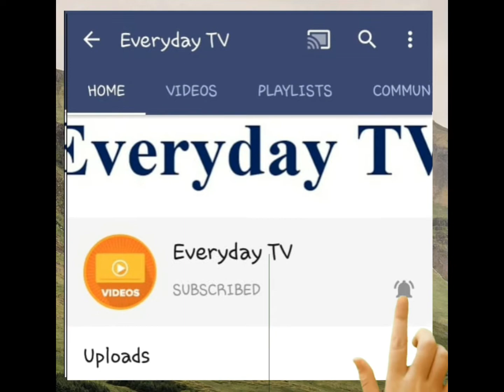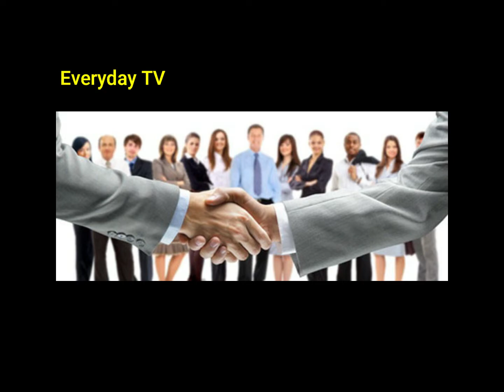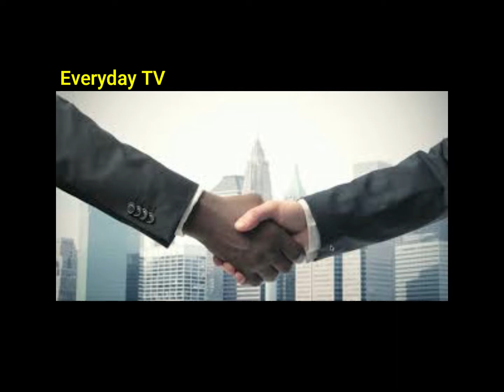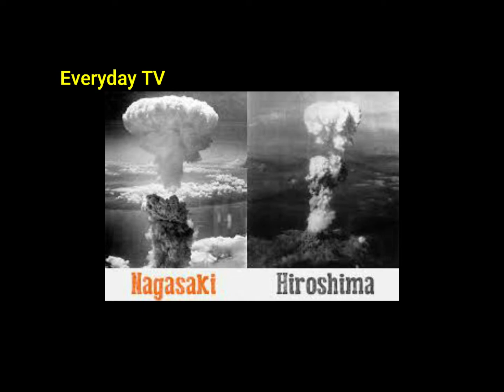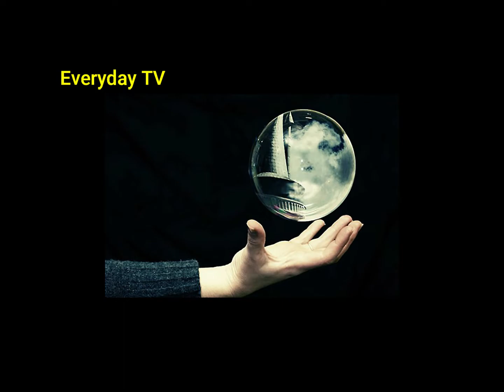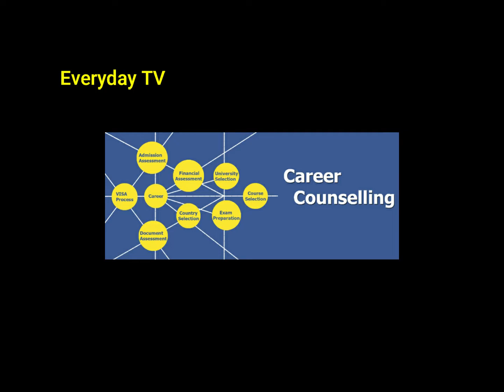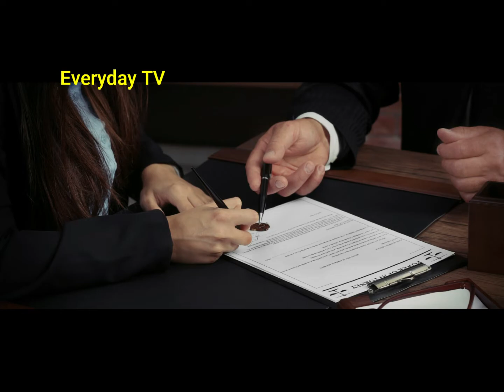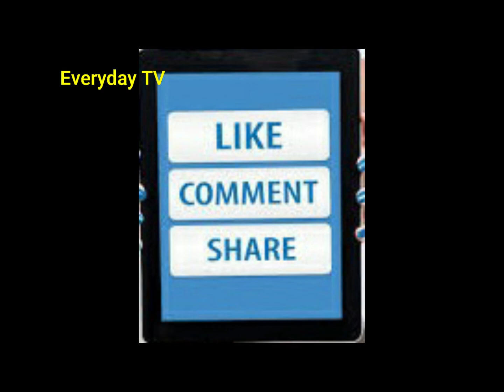5 Businesses That will Never END | Business That Will Last Forever | Everyday TV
This video brings you those 5 businesses in detail that will never end in this world and will cause great prosperity to even, your generations.